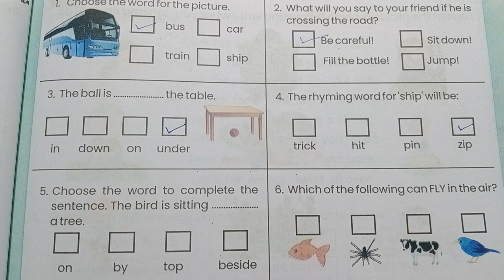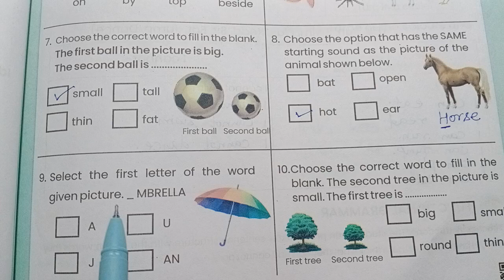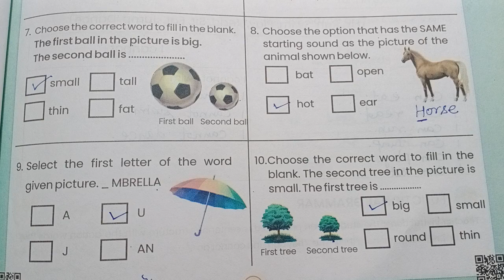Class 4-5 english OCR formative assessment 4 page 35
क्लास 4 और 5 इंग्लिश वर्कबुक ओसीआर फॉर्मेटिव एसेसमेंट 4 पेज 35
kaksha 4 and 5 english karyapustika OCR formative assessment 4 page 35

क्लास 4 इंग्लिश ओसीआर फोरमेटिव एसेसमेंट 4
क्लास 5 इंग्लिश ओसीआर फोरमेटिव एसेसमेंट 4
Kaksha 4 english OCR formative assessment 4
Kaksha 5 english OCR formative assessment 4
Class 4 english OCR formative assessment 4
Class 5 english OCR formative assessment 4
कक्षा 4 अंग्रेजी ओसीआर फोरमेटिव एसेसमेंट 4
कक्षा 5 अंग्रेजी ओसीआर फोरमेटिव एसेसमेंट 4